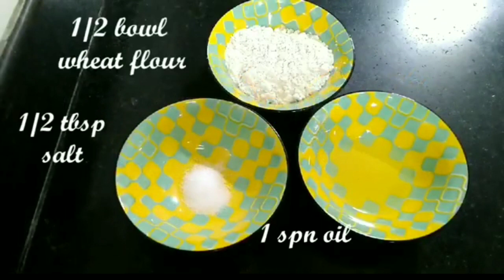Homemade samoosa sheets || samoosa Patti Recipe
Hello frnds.
In this video learn step by step method of how to make samoosa sheets. Its very easy to make and you can freeze it for 3 weeks in ziplock bag.